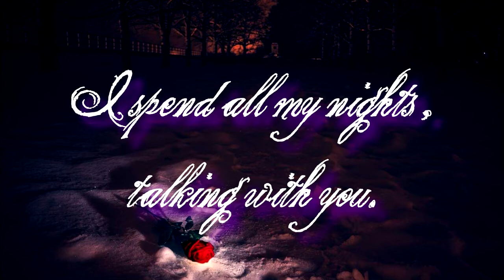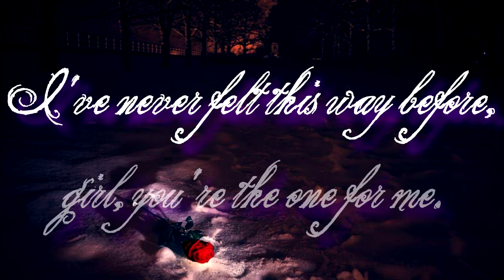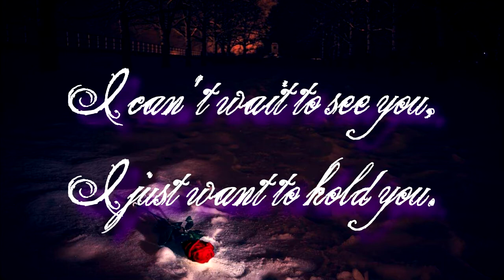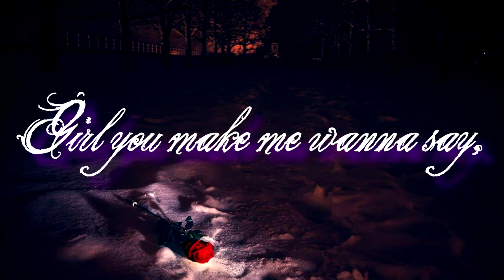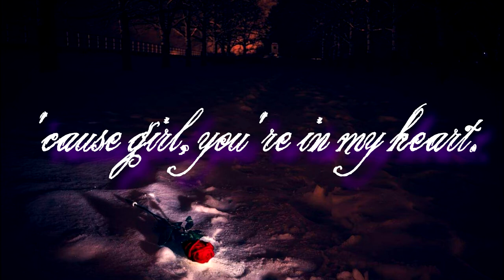Lexiandawn "DISTANCE" (LYRIC VIDEO)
"Distance" is the fourth and final song from EP "DISTANCE"

SONG: Eetu Ikonen
ARRANGEMENT: Lexiandawn & Eetu Ikonen
LYRICS: Juuso Pellinen

Recorded, mixed, mastered by Jarkko Mattheiszen / Tainted Studio
Logo: Escileus / Esa Ahlqvist
Video made by: Joona Juntunen

LEXIANDAWN IS:
Juuso Pellinen / vocals & guitar
Pasi Hyrkkänen / lead guitar
Joona Juntunen / bass
Misca Muhli / drums